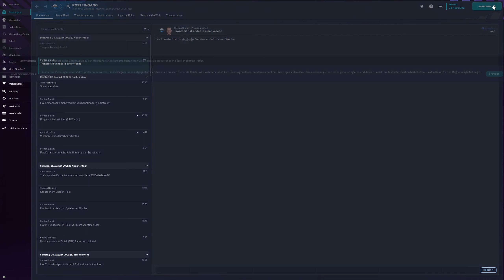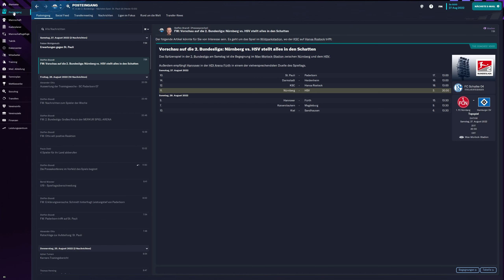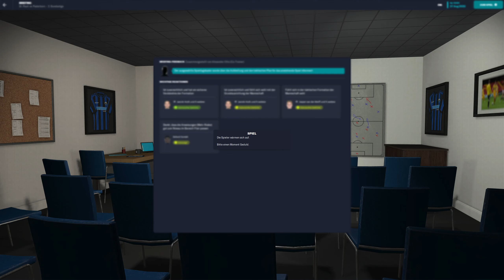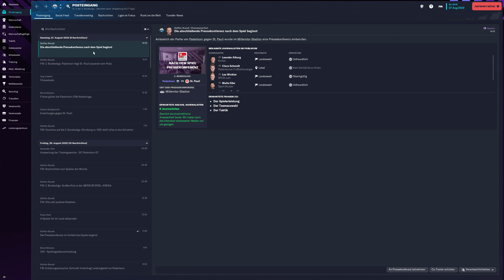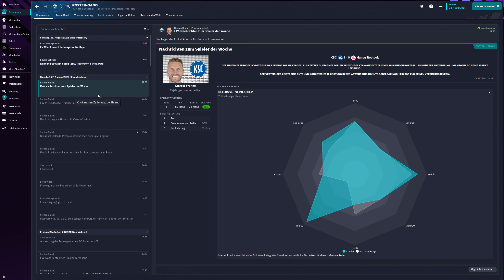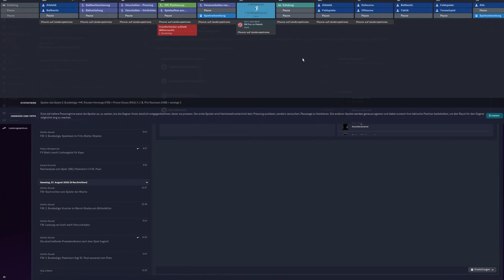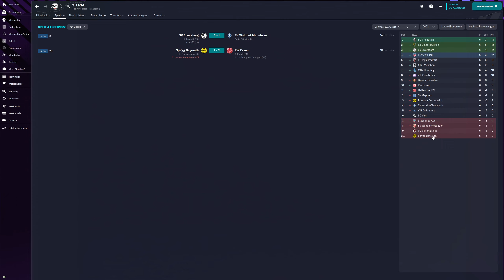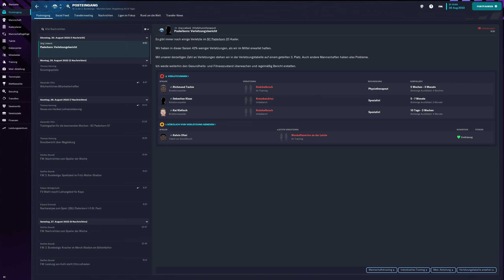FOOTBALL MANAGER 2023 #4 - 6. Spieltag gg. FC St. Pauli | Saison 2022/23 | SC Paderborn | Deutsch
Wir treffen auf den FC St. Pauli!